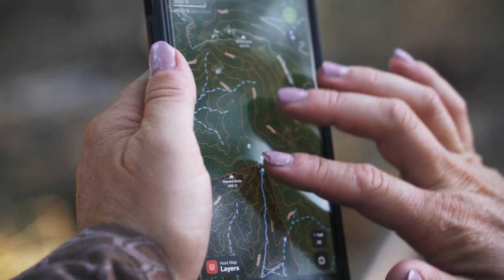Oregon Antelope Recap / Wild & Uncut / EP 51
On this episode of Wild & Uncut, Kristy Titus, Yogi and cameraman Nick Stelloh sit down to recap Kristy’s successful Oregon rifle antelope hunt. The crew headed to the southeast corner of Oregon, to the Steens Mountain region, to hunt Oregon antelope for was looks to be, the last time. A beautiful, unique speedgoat was the prize but there will no doubt be memories to last a lifetime, made on that mountain. It was a great hunt, episode and discussion of a hunt that the crew won’t forget!